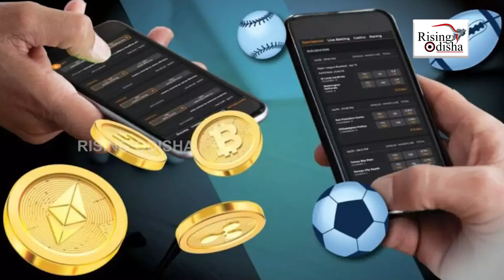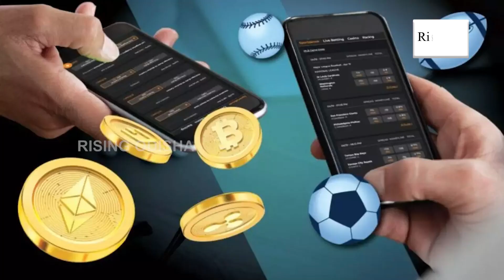Mahadev Betting App Scam: Bhupesh Baghel Will Get Clean Chit If He Joins BJP, Says Uddhav Thackeray